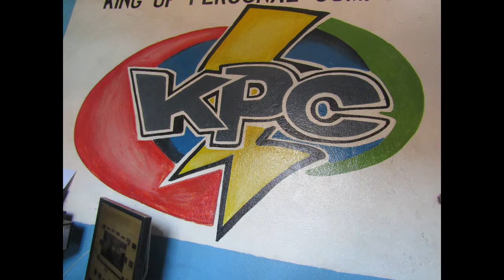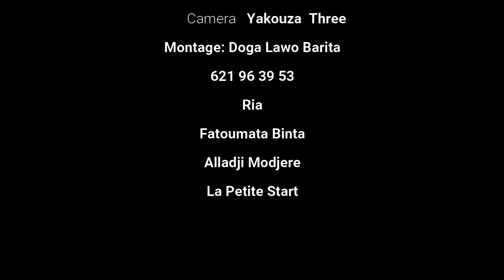LA JALOUSIE - YAKOUZA